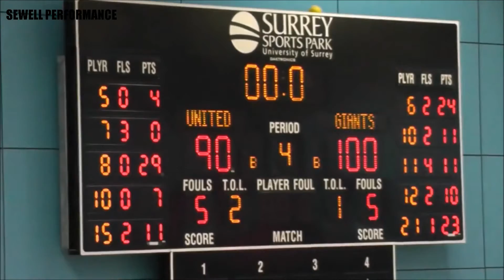Isaiah Tate (Blue #8) Surrey v Manchester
29pts 4rebs 3ast 1stl